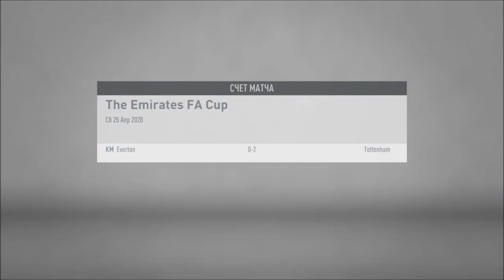МЫ В ФИНАЛЕ КУБКА АНГЛИИ??? l FIFA 20 l КАРЬЕРА ЗА КАНАЛ #14